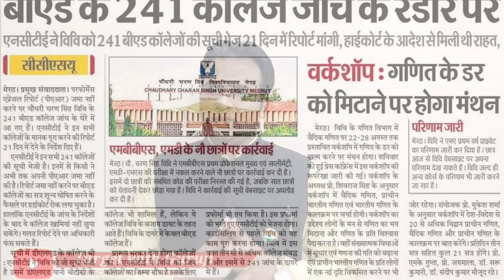CCS University के 241 कॉलेजों की मान्यता पर रद्द होने की कगार पर | CCS University Meerut News